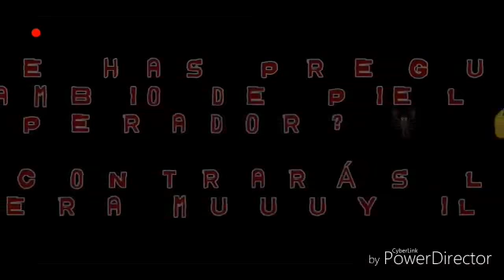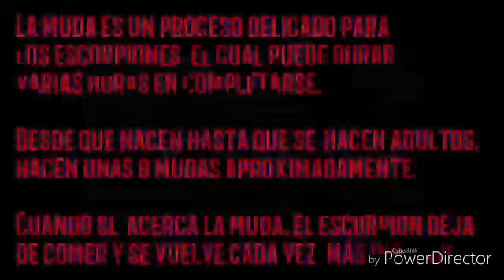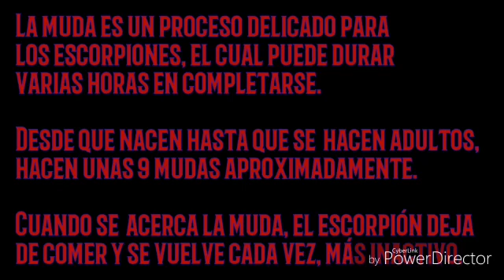VIDEO IMPRESIONANTE "CAMBIO DE PIEL DE UN ESCORPIÓN"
Buenos días monjes espero se encuentren bien a continuación les presentamos un vídeo algo peculiar pero impresionante es el cambio de piel de un escorpión espero les guste, saludos !